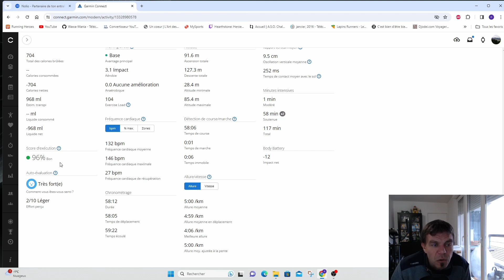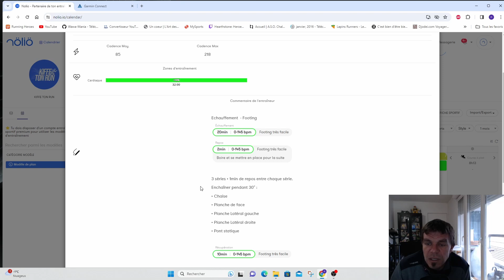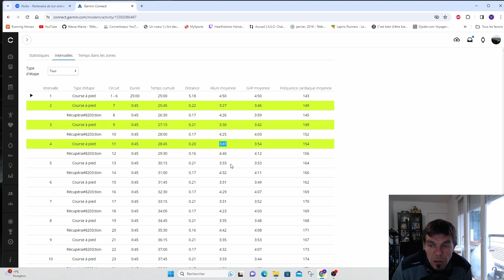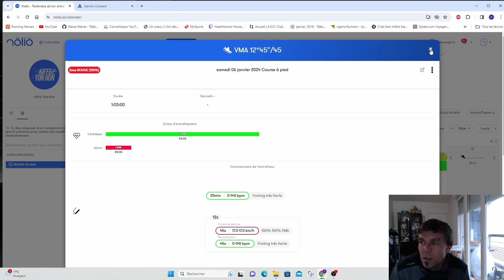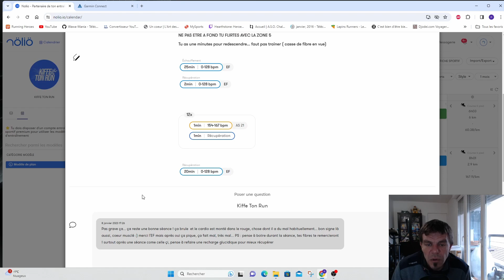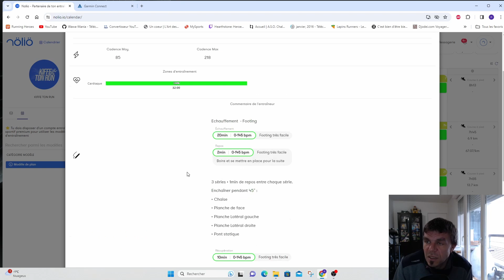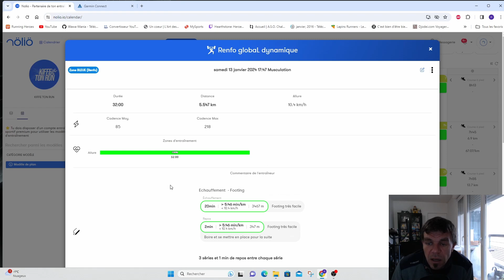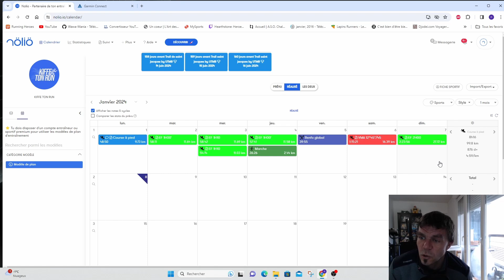Prépa marathon de Paris 2024 Episode #01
C'est parti pour ma préparation pour un de mes objectifs de l'année le marathon de Paris qui aura lieu le 7 Avril 2024.
Je vous propose de vous partager ma préparation avec l'aide du coach Nuno